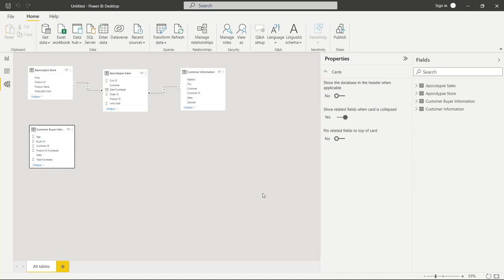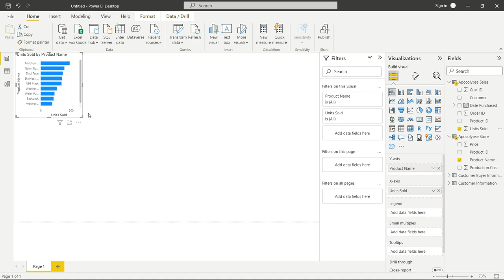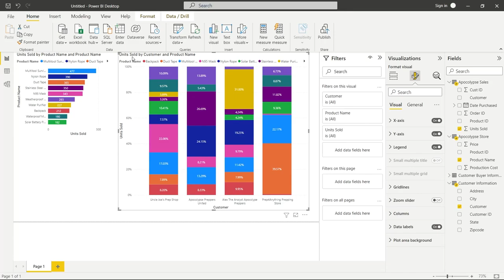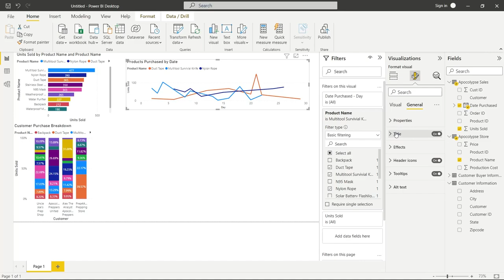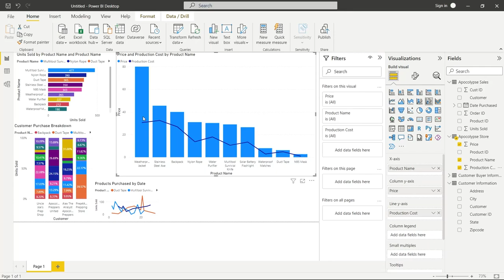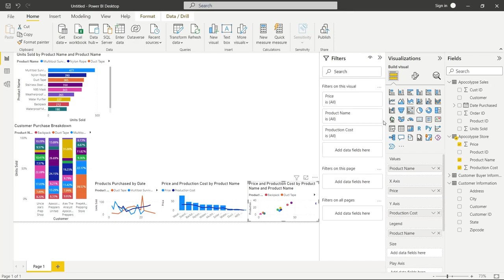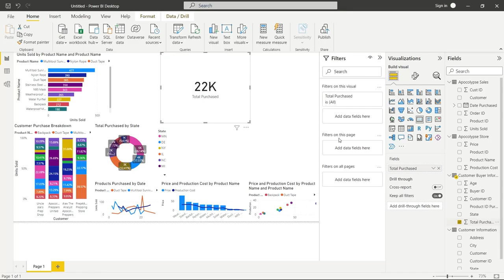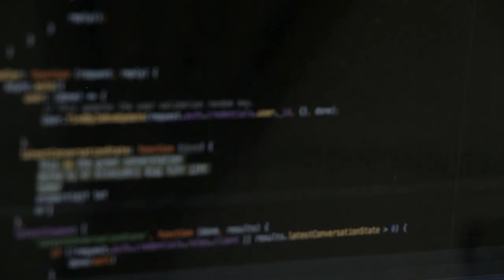Popular Visualizations in Power BI | Microsoft Power BI for Beginners